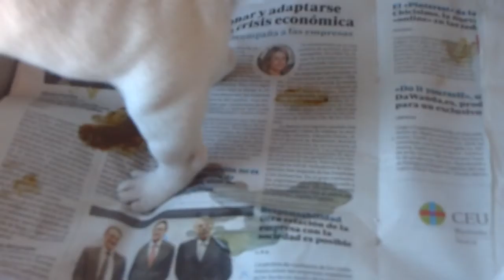NZURI PONIENDO ORDEN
Es una mañana soleada mas y las crías de Linda, una Bulldog Francés, están jugando. Pero Gin se pone demasiado revoltosa y muerde la pierna de Nzuri. Pero no tarda en echarse encima suya y hacerla parar.